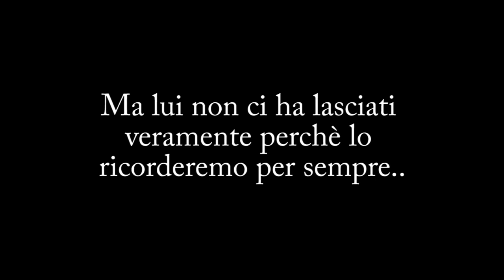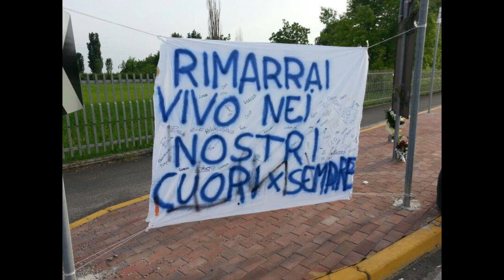ROS - Fidati vecchio (Gianmaria tribute)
ho scritto questa canzone per ricordare un mio giovane amico...

mancherai a tutti noi...